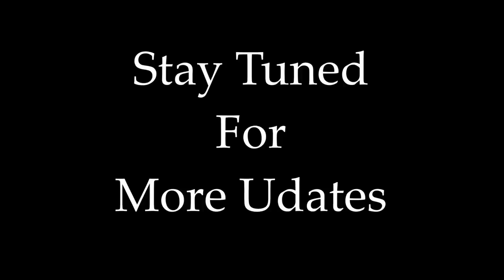iPhone Ringtone HipHop Remix By Raj Bharath